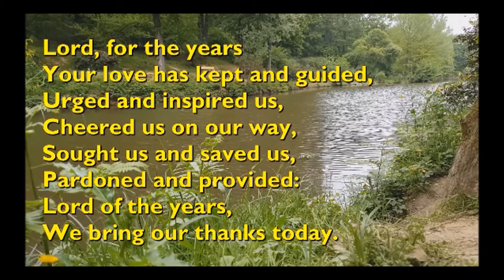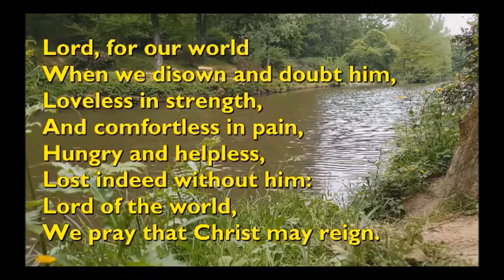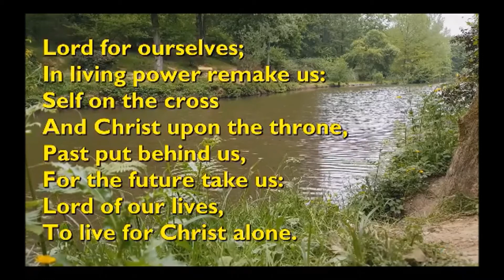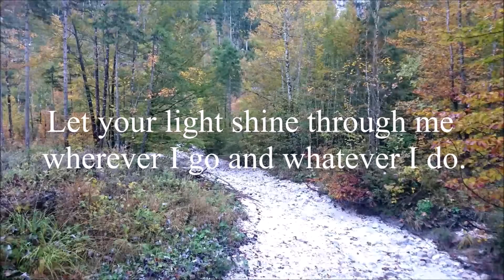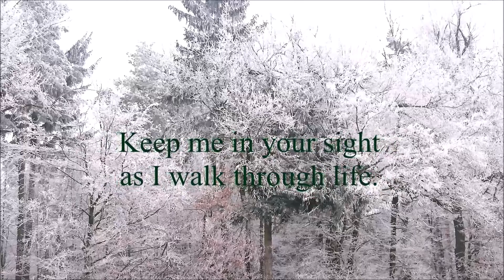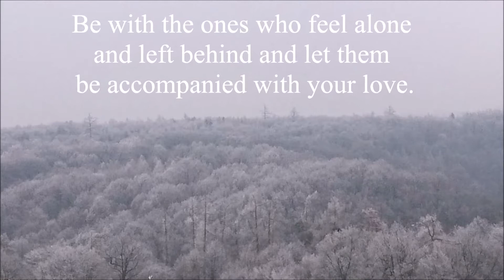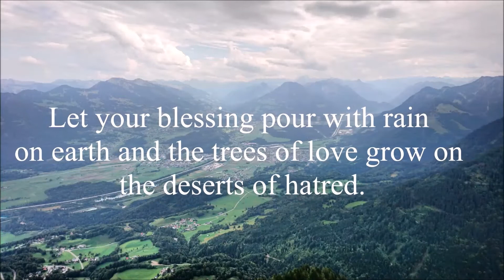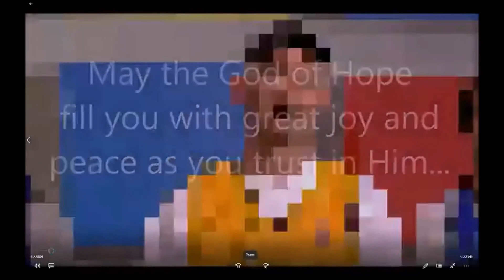Llanelli Corps Zoom January 3rd 2021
The first Zoom meeting of the new year